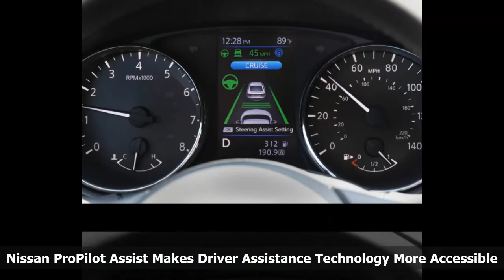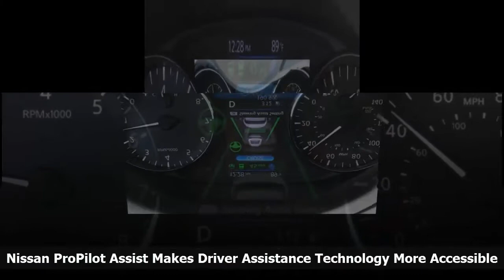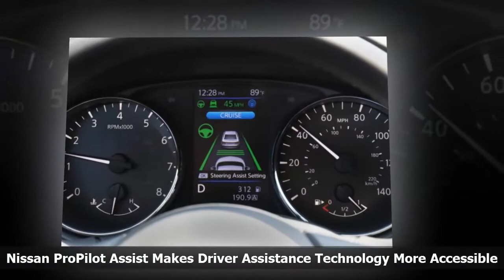2018 Subaru Impreza: Same Recipe, Same Pricing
The all-new, fifth-generation Subaru Impreza was first unveiled in a world premiere in New York in 2016; now the automaker has announced pricing for the unchanged 2018 model, which will be arriving at Canadian dealerships this autumn.